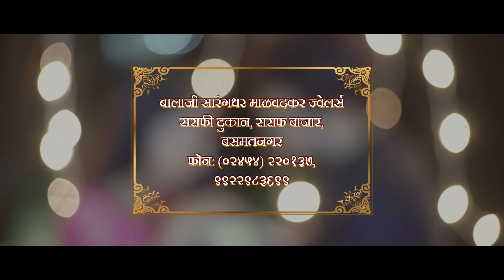BALAJI SARAGDHAR MALWADKAR JEWELLERS | TVC ADD | ADITYA SATPUTE | SAYALI BAGADE | ADITYA H. | 2020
Creative Concept Entertainment

BALAJI SARAGDHAR MALWADKAR JEWELLERS | TVC ADD | ADITYA SATPUTE | SAYALI BAGADE | ADITYA N. HENDRE

Concept: Aditya N. Hendre & Sonali Hendre
Cast: Aditya Satpute, Sayali Bagade
Makeup: Sonali Aditya Hendre
Location : Deepbangla Chowk Pune
Location Credits: Prashant Mahale & Prithviraj Mahale
DOP: Aditya N. Hendre
Special Thanks
Prashant Mahale & Vandana Mahale

TV COMMERCIAL ADVERTISEMENT WITH ADITYA SATPUTE PROUD TO WORK WITH YOU GUYS